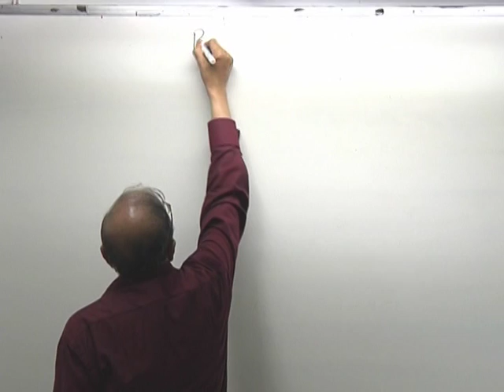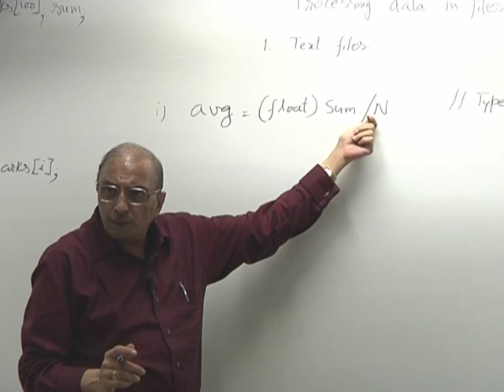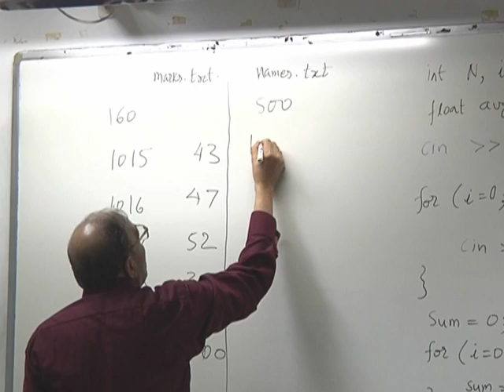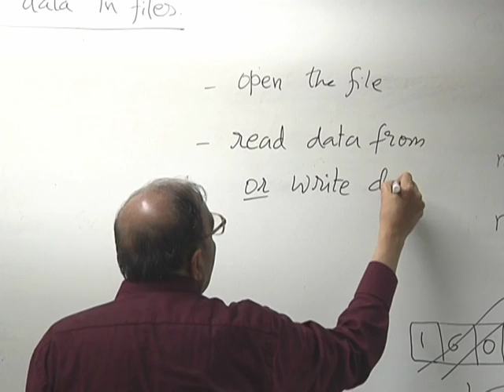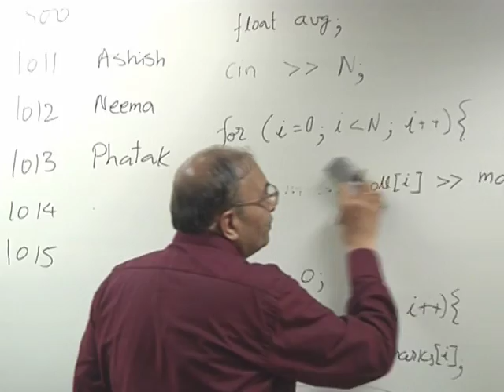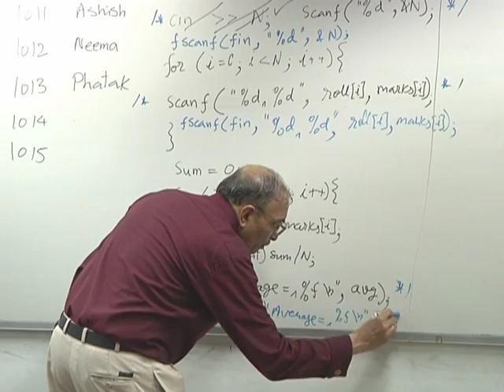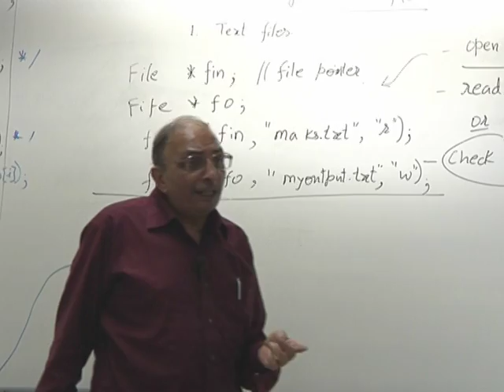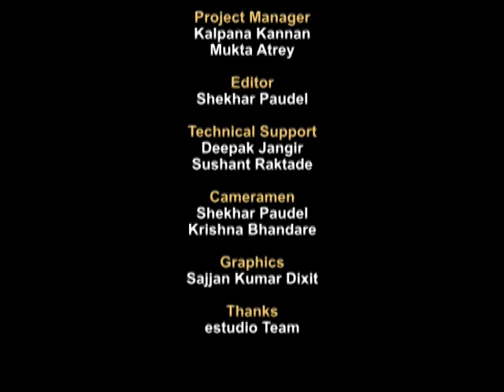CS101 LH15B Strings and Files